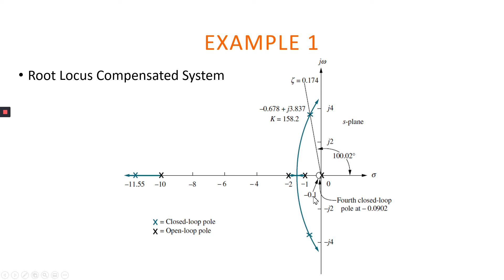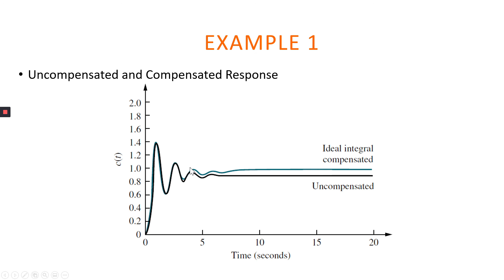ROOT LOCUS DESIGN PI COMPENSATOR PART 4